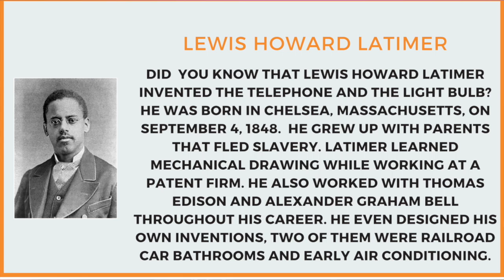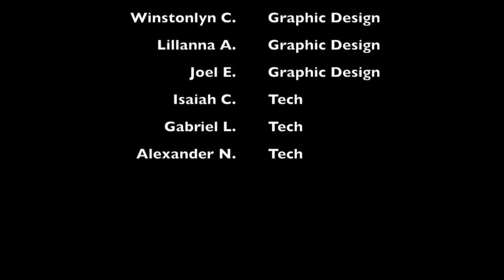BBN SY 19-20: E69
Happy Friday Bronco Nation! Check out our Flashback Friday tribute celebrating accomplishments of African Americans: past, present, and future. Use your voice to influence the vote!